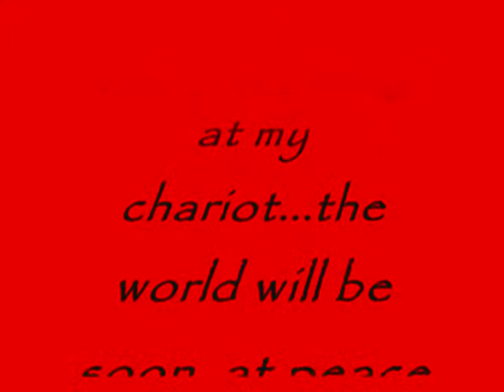Tea Bag Gladiator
Tea bagger kills ducky with chai tea bag. Epic music.